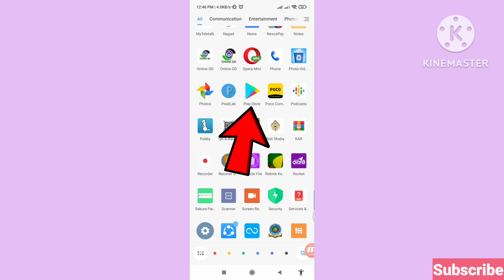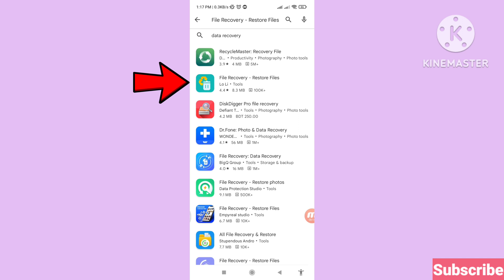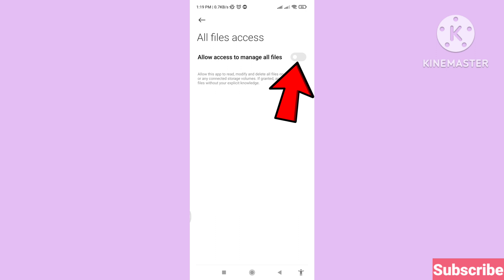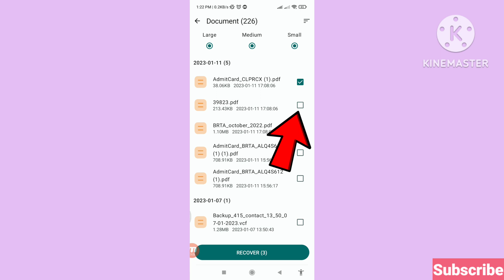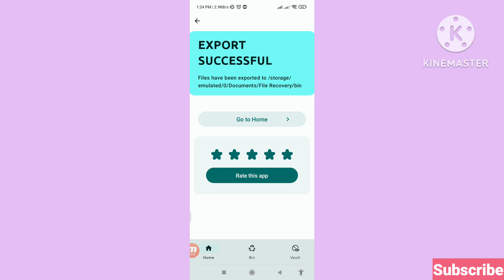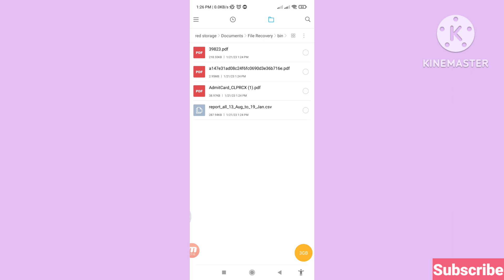How To Recover Deleted Documents From Android Phone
In This Video I Will Show How To Recover Deleted Documents From Android Phone.
If You Want Recover Your Deleted Documents You Can Follow This Video All Steps & Then You Can Easily Recover Your Deleted Documents From Android Phone.